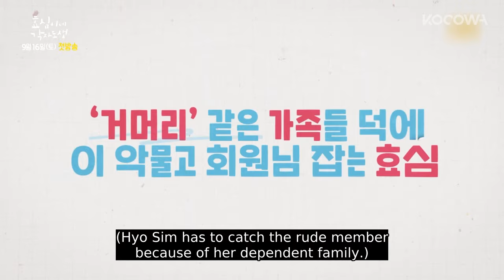[TEASER 2] The People Pleasing Daughter Fights Back | Live Your Own Life | KOCOWA+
ABOUT Live Your Own Life

Hyo Sim has always put her family obligations above her own needs. Being the only girl among her four siblings, she’s always the one handling less desirable tasks and financial woes of her brothers. Having had enough, she decides that nothing else matters except regaining control of her life.